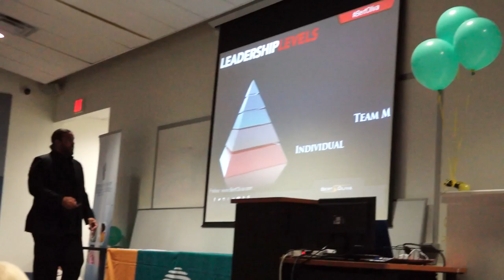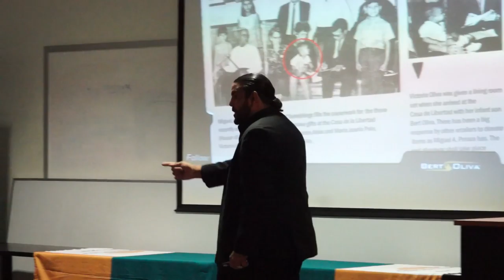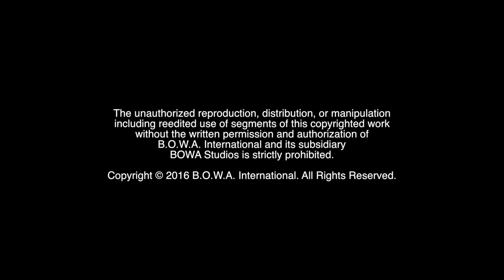LEADERSHIP FOR CHILDREN AND FAMILIES (Season 4, Episode 15)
Have you ever wanted to learn leadership skills? How do you put on an impactful event? Watch to find out!

The Motivation Mogul and the rest of the BOWA Team lead a training event for the Department of Children and Families.

BOWA Studios
12221 SW 129 Court